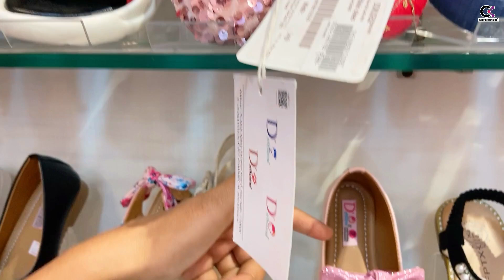Kinder Closet Complete shop for kids Wear in Lucknow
Kinder Closet Complete shop for kids Wear in Lucknow - Kinder closet is a complete kids shop in  Lucknow having many designer and party wear clothes.

Contact and address -  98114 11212
1. C-406, Indira Nagar, Lucknow
2. 35, Chandralok Colony, Aliganj, Lucknow
3. 24-C, Krishna Nagar, Lucknow
4. 113/27, Swarup Nagar, Kanpur

Promote your business with us  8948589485